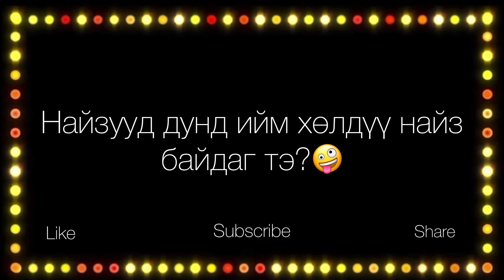ХӨЛДҮҮ НАЙЗ |• HULDUU NAIZ